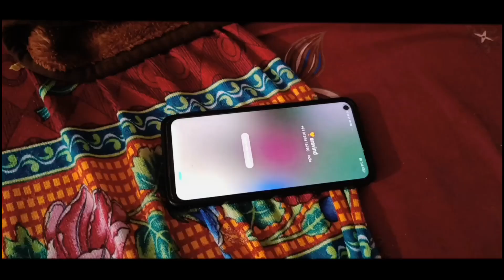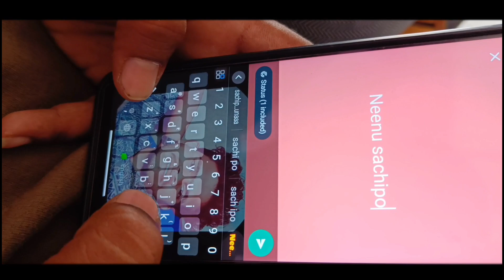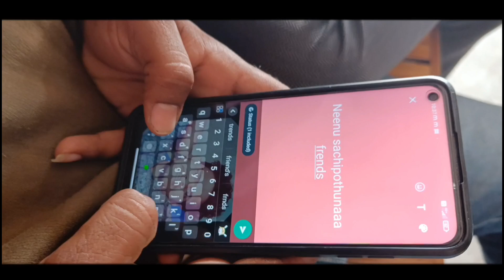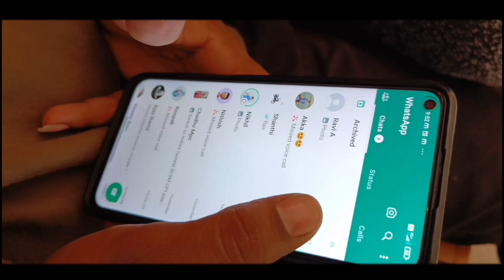exam fail aythe?comedy short film!! Village comedy. crazy'Village boys//@ravitej andrew